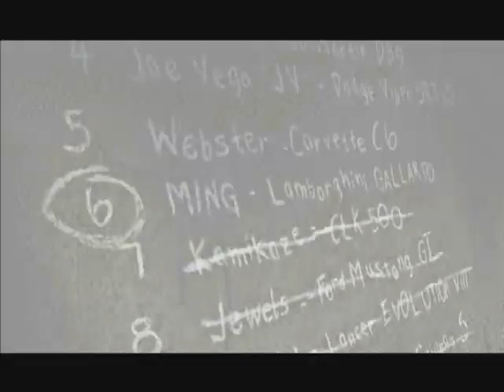Second Race - Challenge Blacklist #7 (Need for Speed Most Wanted)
Lotus Elise vs. Mercedez-Benz SLK 63

Defeating Rival #7 - Race 2/2